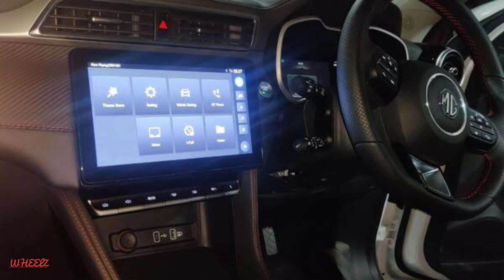MG ZS EV 2022 updated facelift , price , launch date , review and complete specifications detail .